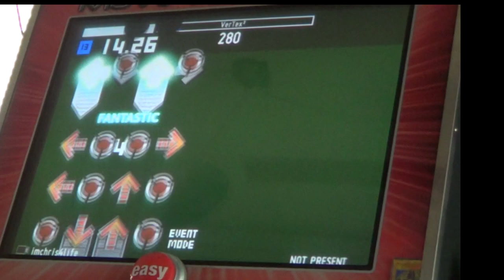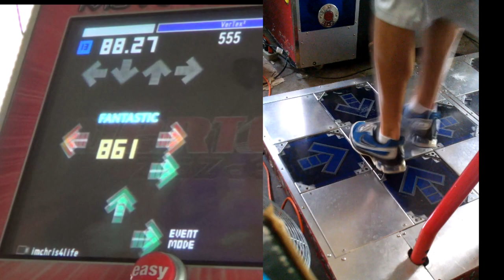VerTex^2 99.94% 2ex--World Record [iamchris4life]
1ex in the bass rush, 1ex in the ending bursts